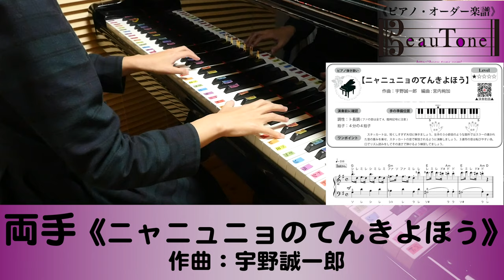【 ニャニュニョのてんきよほう 】 ピアノ 弾き歌い 初級 （和音なし・片手・ドレミつき）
【動画の内容】
①両手
②右手　0:50
③左手　1:37

●初級向けアレンジ
和音を使わない形、各手１音で演奏できるようアレンジいたしました。
使用している和音の種類は、単調になりすぎないよう工夫しています。

●イラストを用いた解説付き
初心者の方も迷わず、
ドレミ付きですぐに練習を始めていただけます。

　スタッカートは、短くしすぎず大切に弾きましょう。左手の３小節目のような箇所ではスラーの書かれた音の重みを乗せ、スタッカートの音で解放されるように演奏しましょう。３連符の音は転びやすい為、口でリズム読みをしてその速さで弾けるよう練習してましょう。

●弾き歌い楽譜

▶︎ニャニュニョのてんきよほう☆うたおう!!おかあさんといっしょThe weather of cats　ピアノ演奏
2020年保育士実技試験ピアノ「ニャニュニョの天気予報」簡単楽譜紹介

▶︎2020保育士試験課題曲・大きな栗の木の下で/にゃにゅにょの天気予報・初級用楽譜＆演奏動画

▶︎保育士試験曲2020 ピアノ伴奏例 「大きな栗の木の下で」「ニャニュニョのてんきよほう」【島村楽器大宮店保育士ピアノコース】

●弾き歌いピアノ動画

▶︎『ニャニュニョのてんきよほう』～初級・上級アレンジ～【令和2年度保育士試験課題曲】